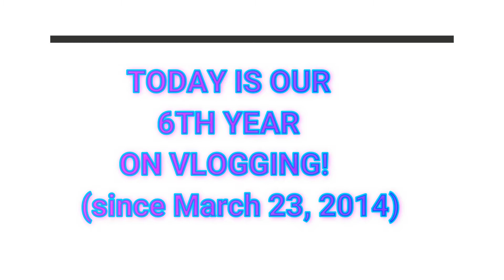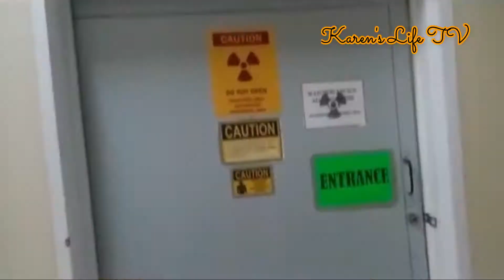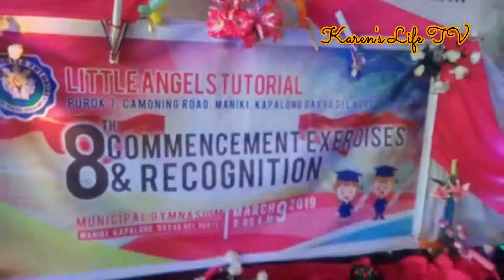6TH YEAR NA SA PAG VVLOG! MARAMING SALAMAT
Hi Mga KHesiables , 6th years na tayong nag vvlog , Gusto ko lng magpasalmat sa inyong Patuloy na pagsupporta at panunuod ng vlogs ko! thank you so Much! sana magustohan ninyo ang aking Montage Video !

Song: "Cartoon - On And On Ft. Daniel Levi (Cheline Remix)"